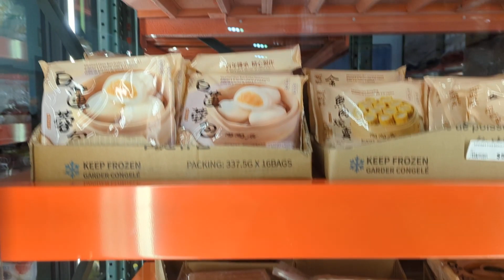RESCO Food Service (Asian Costco) 17171 Gale Ave, City of Industry, CA. Pt 19